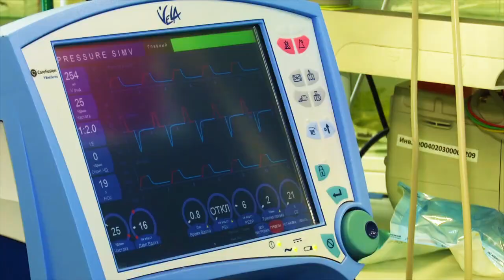В соцсетях появилось видео смерча на Волге в Казани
На видео запечатлена воронка, двигающаяся по реке вдоль линии берега.